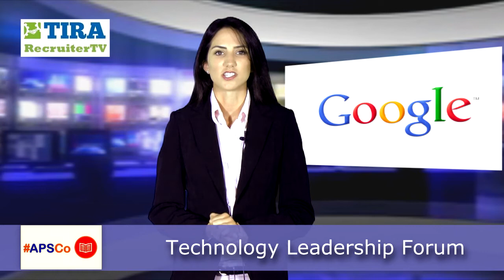Recruitertv APSCo News September 2013